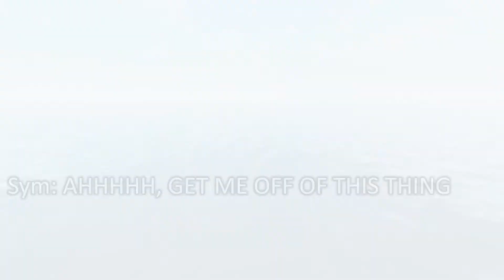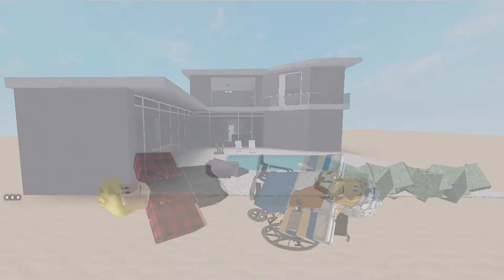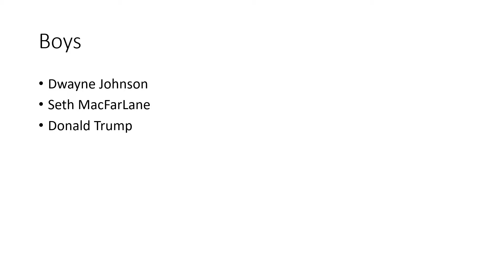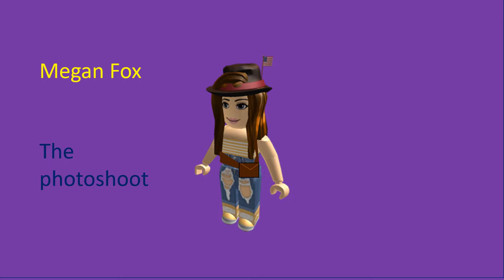Escape The Night Roblox episode 1